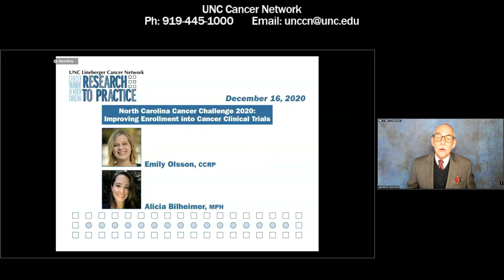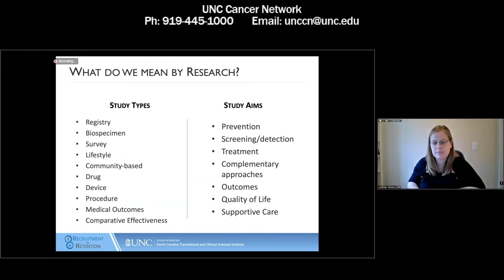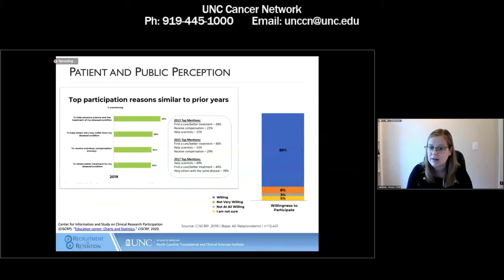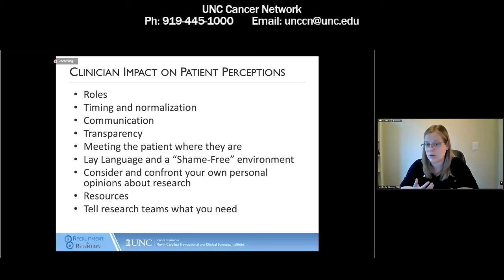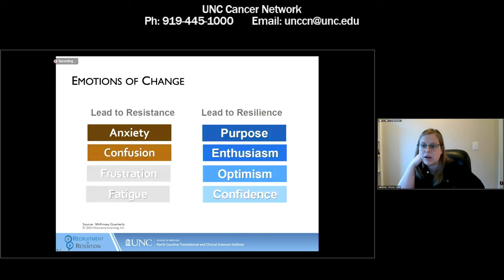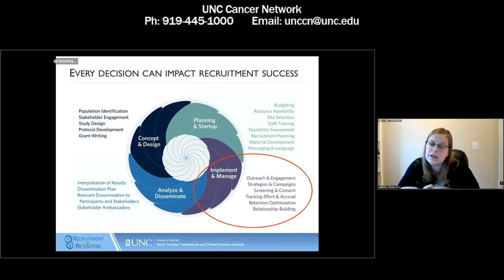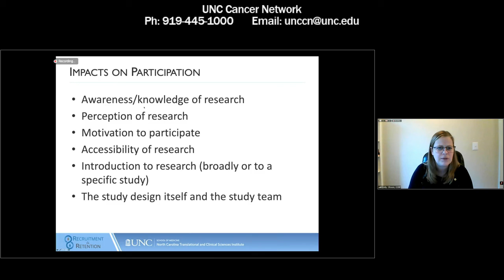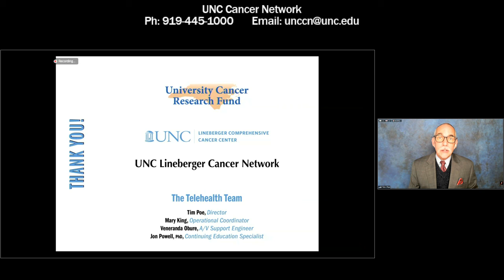North Carolina Cancer Challenge 2020 - E. Olsson & A. Bilheimer - 20201216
This lecture is an interactive presentation and discussion to consider barriers to cancer clinical trial enrollment in North Carolina and potential approaches to address this. Topics will include the importance of patient and provider engagement, education and resources for identifying research opportunities and available trials, barriers and mitigation strategies to address population disparities in trial enrollment, and other issues. This session aims to provide information and strategies on participant recruitment, allowing individual study teams and/or clinicians from across the state to determine how research best fits into their individual models and how to present research participation as an option to all patients.